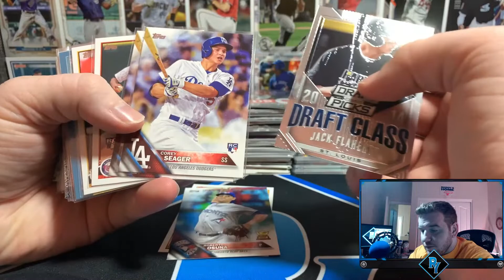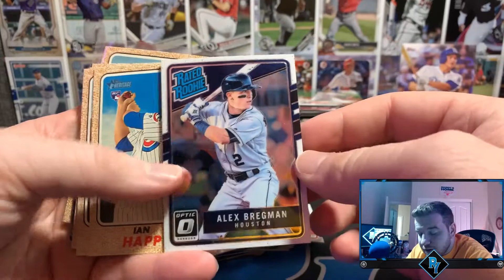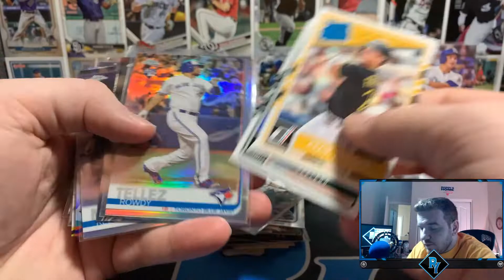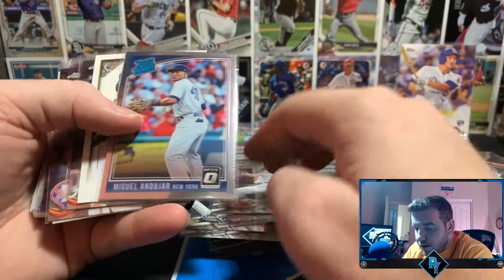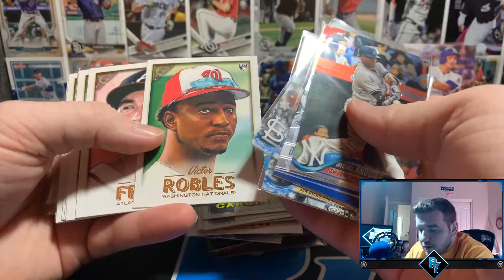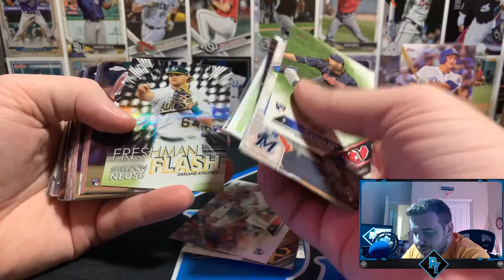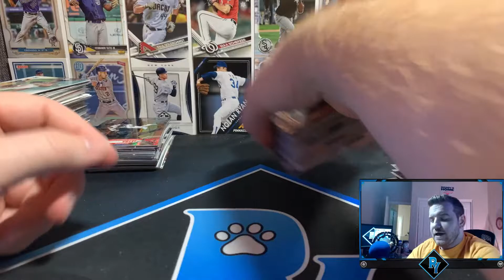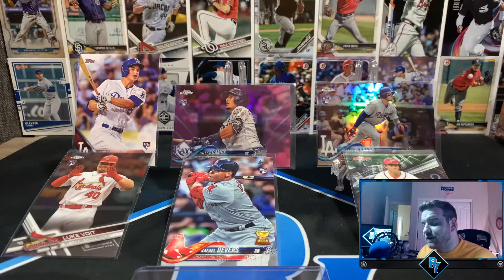SORTING ALL OF MY ROOKIE CARDS PT. 5! SO MANY REFRACTORS || SPORTS CARD COLLECTING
Today I am sorting through ALL OF MY ROOKIE CARDS part 4! When I open product, I place every single rookie card in the same box afterwards. And I have not sorted that box... EVER! I started collecting in 2017, so I am excited to see what underdog players I can find while sorting through these! Let me know what you guys think, and if you have a similar sports card box sitting around at home xd